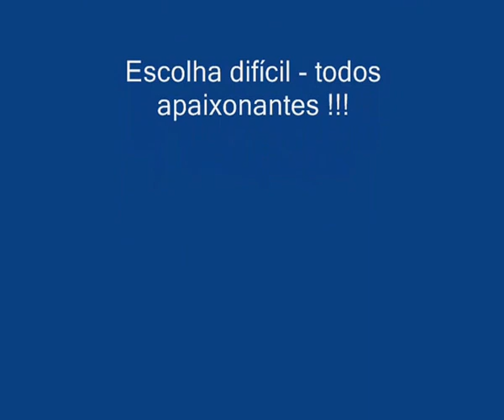Escolha kuvasz com 35 dias